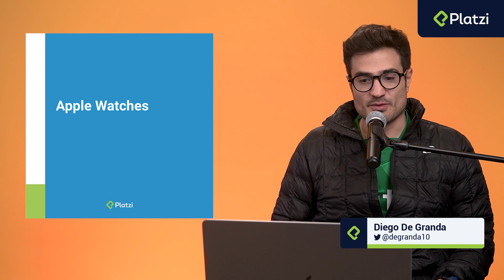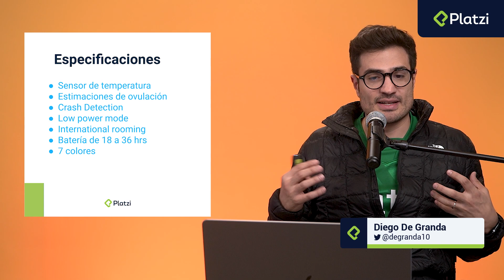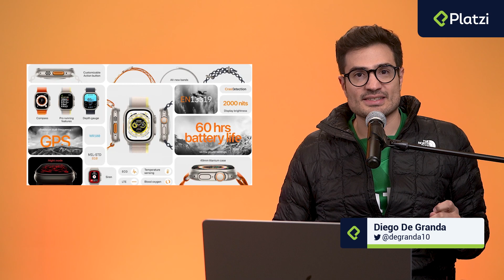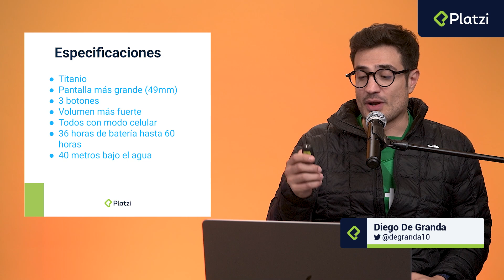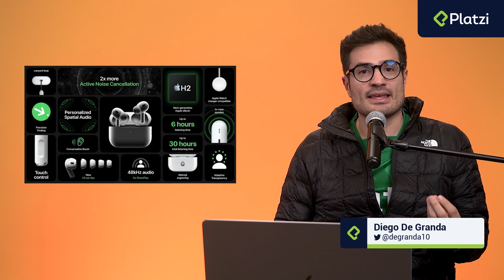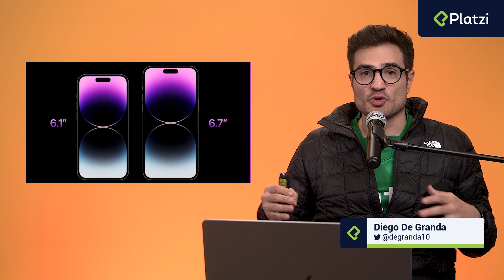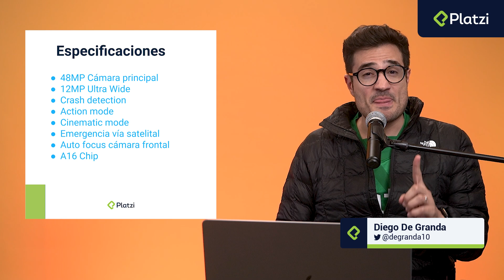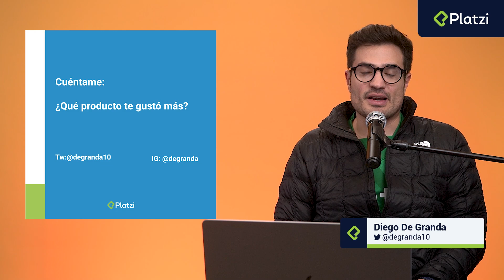¿Qué pasó en el Apple Event? | LO NUEVO DE APPLE 2022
👉 Apple presenta sus nuevos dispositivos para este 2022. Conoce las especificaciones y actualizaciones de los Apple Watch, AirPods y iPhone 14.

Desarrolla tu creatividad e innovación con Platzi.

Chapters:
0:00 - Introducción
2:49 - Apple Watch SE, Series 8 y Ultra
11:13 - AirPods Pro 2
15:00 - iPhone 14